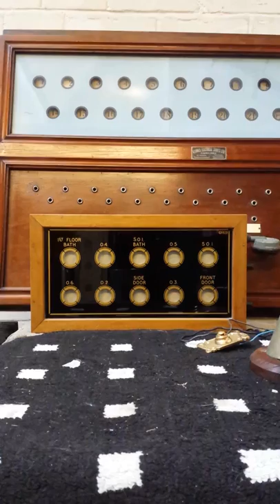Pair of Gents Servant Call Boxes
One of a pair of indicator boxes with the front door window wired to a simple front door bell push, and a similar period front door bell.